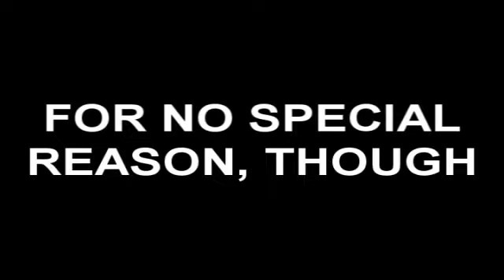UYW Wrestling Extra : Chelsea Pecoraro Vacates Championship (Season 3)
UYW's Chelsea Pecoraro has decided to vacate the championship to re-align the companies unorganized tactics and prepare the title run for its upcoming traditional super-show, Battle For The Belt 3. Please enjoy our videos from over the years and experience the progress.